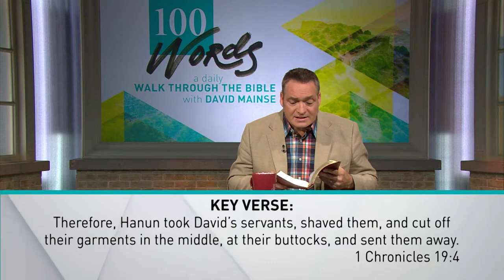June 14 / 100 WORDS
Today's reading with Ron Mainse is from 1 Chronicles 19-20 and 1 Chronicles 19:4 is the key verse.